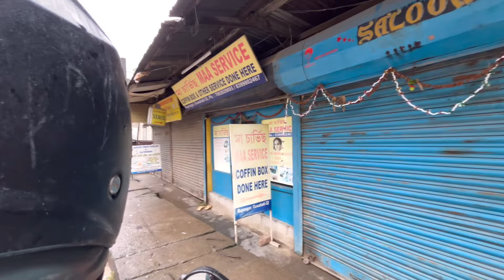Guwahati Gateway Of North East | टिकलू भाई की फैमिली से मिलकर अच्छा लगा |Heaven Yatri